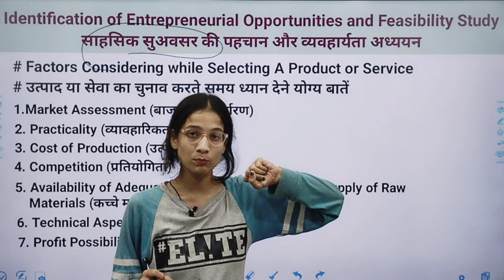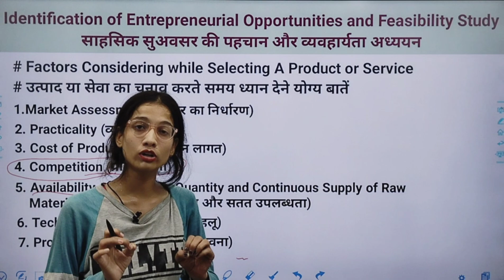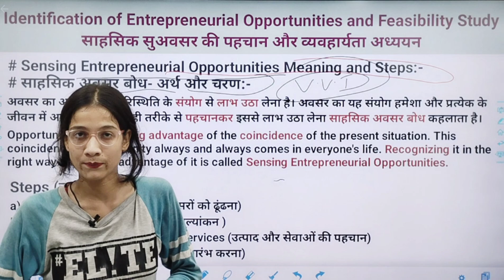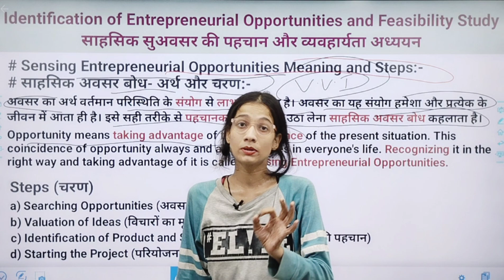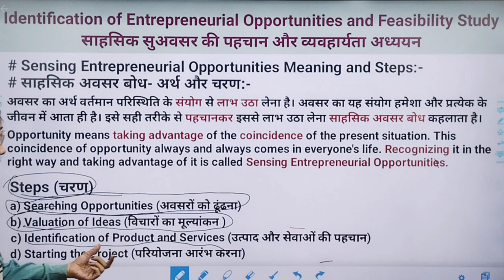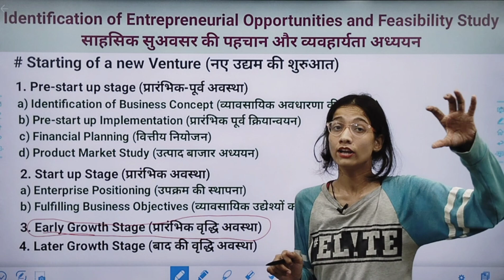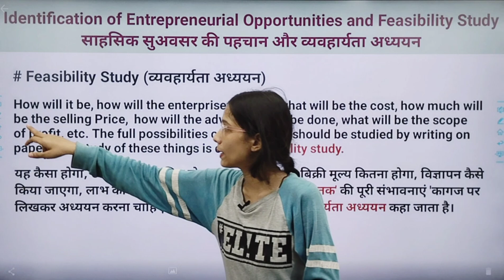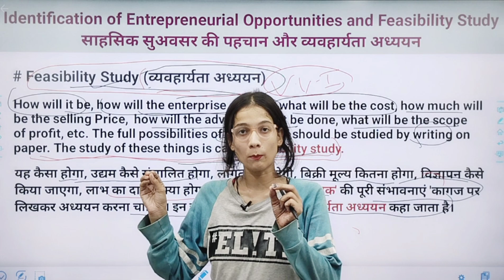Identification of Entrepreneurial Opportunities and feasibility study - ch 4 'by Aparna Ma'am'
|Entrepreneurship| ch-4  "by Aparna ma'am"

Full chapter dealing
Both in hindi and english medium.

Entrepreneurship
Class 12
Chapter 4
Identification of Entrepreneurial Opportunities and feasibility study

TO JOIN ONLINE CLASSES OF ANUSANDHAN COMMERCE CLASSES

Commerce
Class 12
Eps..

BASED ON LATEST SYLLABUS PRESCRIBED BY CBSE AND BSEB BOARD , JHARKHAND BOARD and many other boards